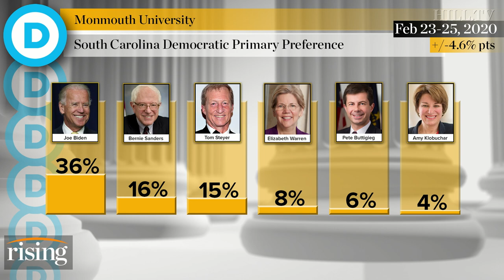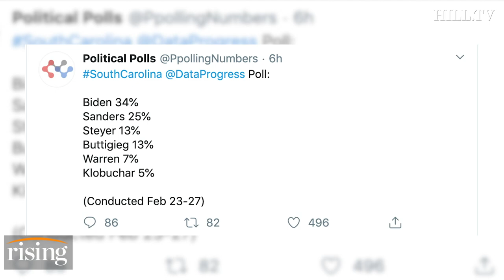Krystal and Saagar: The latest excuse to steal the nomination from Bernie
Krystal and Saagar examine some of the reasons the Establishment is trying to tank a Sanders nomination.